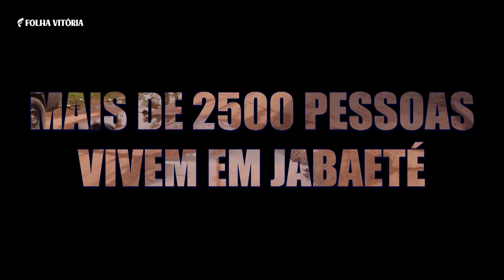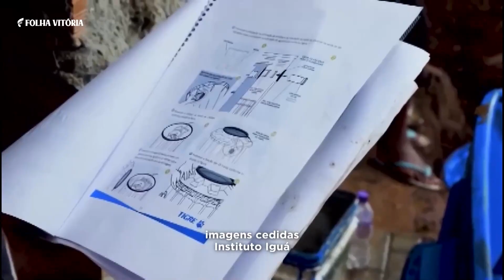Como a falta de água encanada e rede de esgoto impactam a vida na periferia | Salve Comunidade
Série de reportagens especiais no Folha Vitória traz temas diversos que impactam as regiões com maior vulnerabilidade social da Grande Vitória.